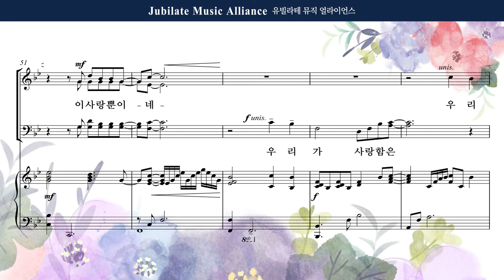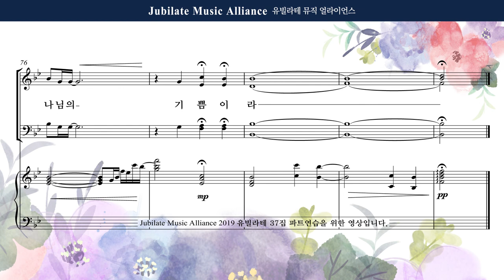[유빌라테] 유빌라테 명품성가 37집 27. 최지은 - 우리가 사랑함은 - Tenor